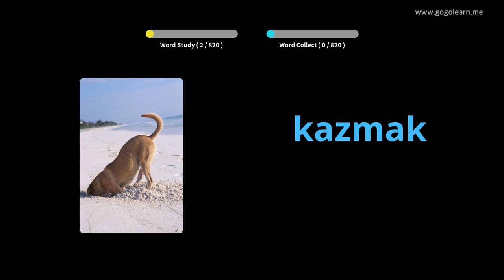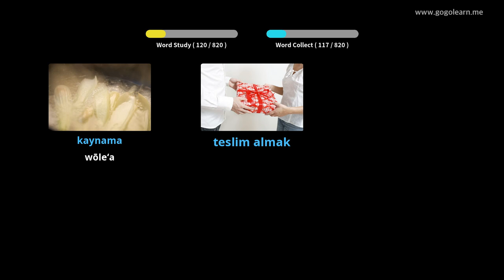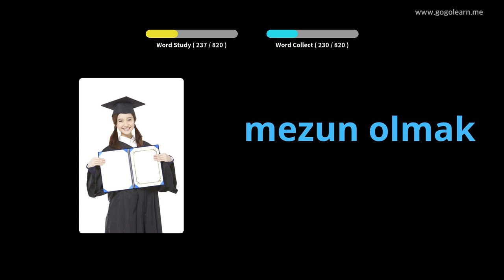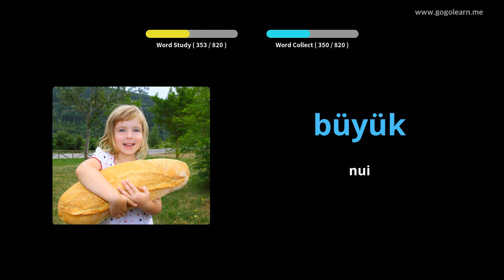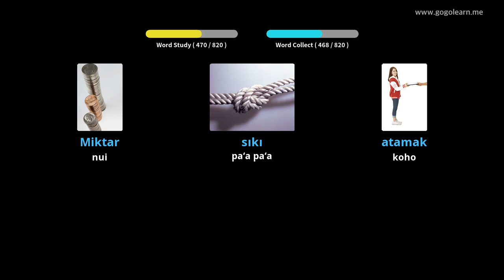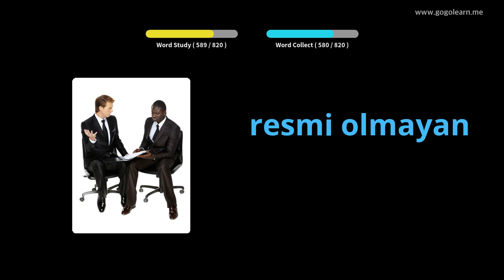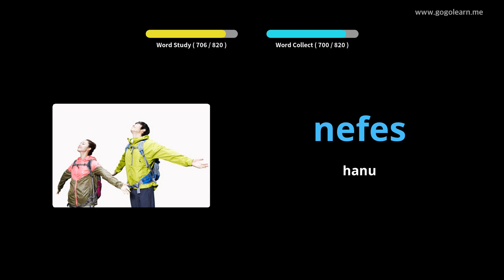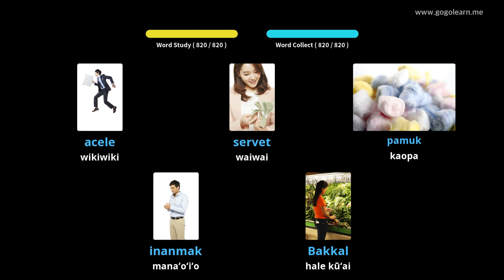Ke Kula Kaiapuni ʻōlelo Kūʻai Kīwī | Golearn